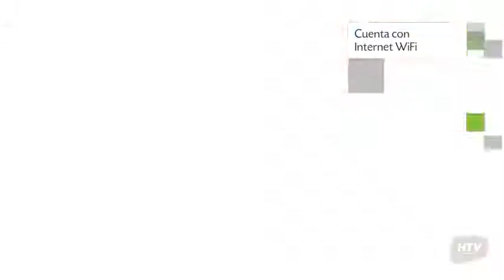La Alhambra Apart Hotel, Florianópolis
La Alhambra Apart Hotel es un Apart Hotel de 27 habitaciones.